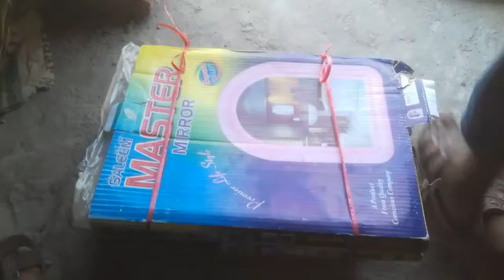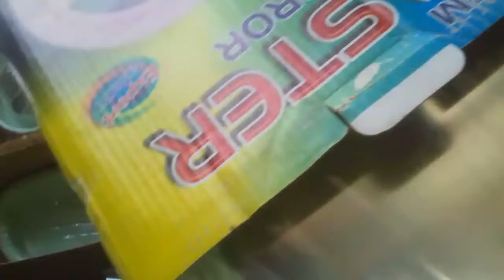accessory fitting bathroom unbox